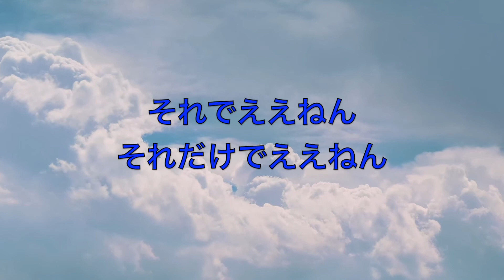ウルフルズ - ええねん（VOCALOID）アレンジカバー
ウルフルズさんの「ええねん」をVOCALOIDでカバーさせていただきました。